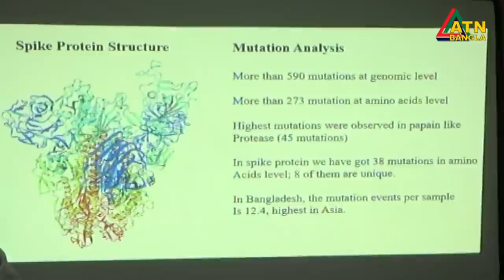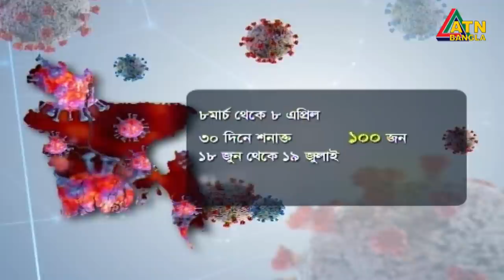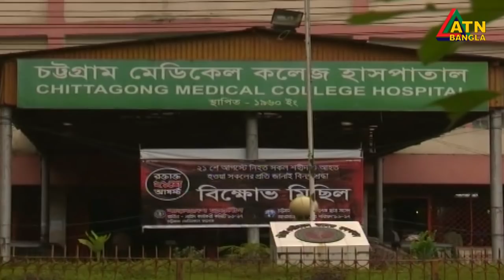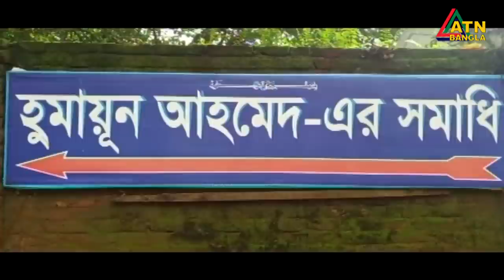এটিএন বাংলা সন্ধ্যা ৭টার সংবাদ । 19.07.2020 | ATN Bangla 07pm News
News Presented by- Nabila Rhamn